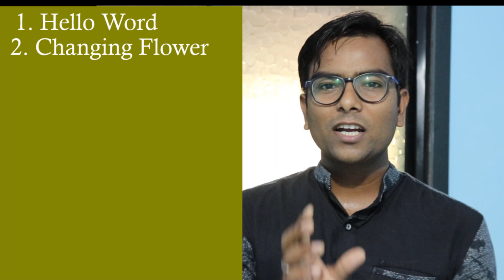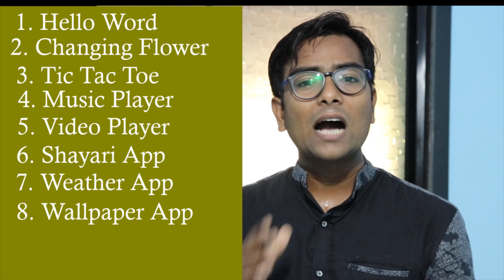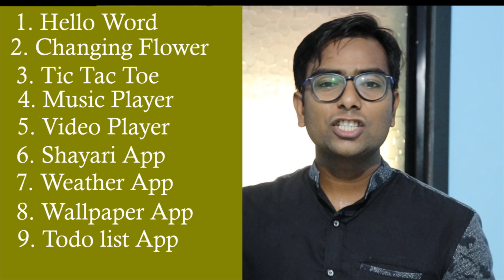Android apps banana shiken . Learn How to make Android apps in hindi.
Hello Dosto ,

Dosto ky aap android developer banana chahte hai?  Ky app Android apps banana chahte hai? How to make mobile apps? ye sawal apke dil me jarur ata hoga .Agar ha to ye video last tak jarur dekhiye .

Dosto ab ham apne channel par android apps banana sikhenge .
Ham total 10 apps build karenge . Or ye 10 apps create karke aap android development sikh jayenge .

Video accha lage to Like or Share karna na bhule .